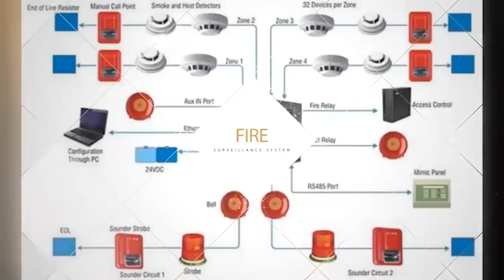Who is the best spinner? | Mushtaq Ahmed | Googly Master | Twin Spinner | Saqlain Mushtaq Show